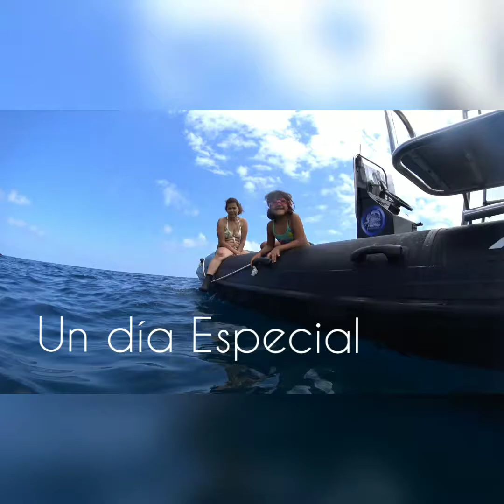Los mejores paseos en barco por Tenerife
Quieres vivir momentos inolvidables con tu familia o grupo de amigos, en Tenerife es posible, con nosotros podrás disfrutar del buceo, snorkeling, paseos en barco, descubrir las calas más hermosas y mucho más.